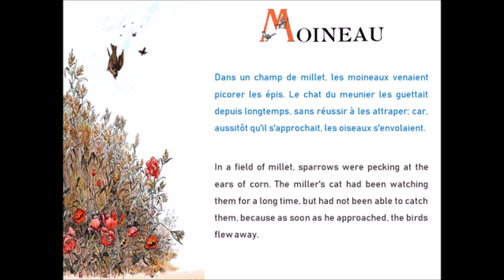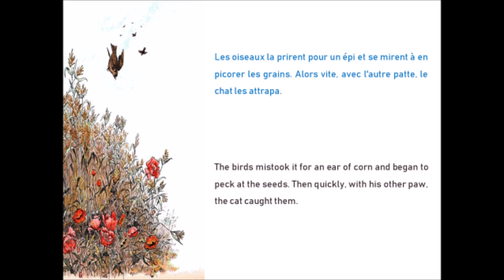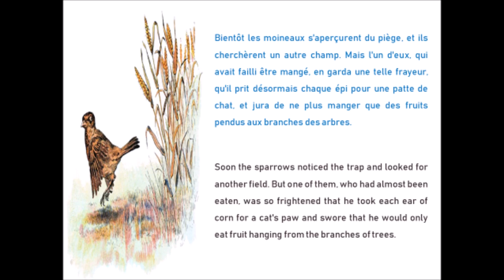M comme Moineau